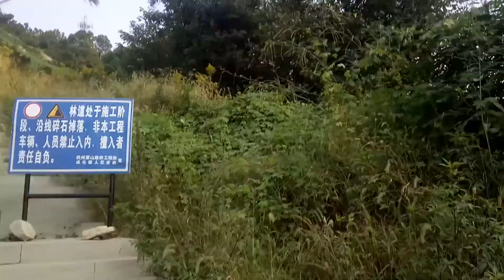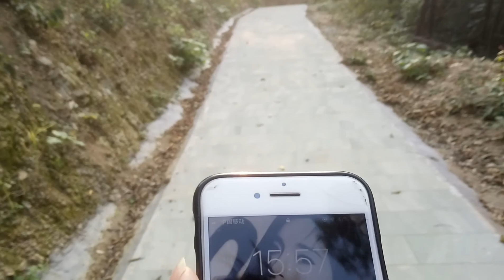今天带大家来大陆山上美景01上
Kelly星云tvYouTube频道，电报官方频道群